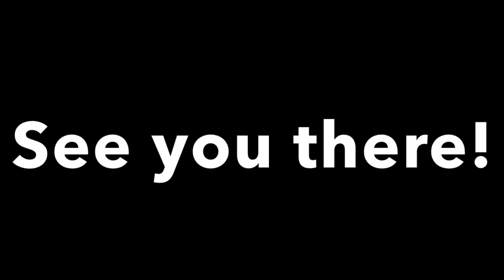PHS Class of ‘79 - GAME SHOW EDITION